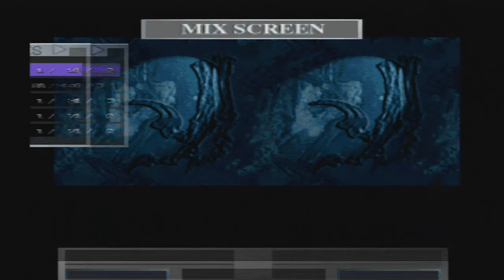Dino Crisis - Playthrough #04 Agent Tom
I continue my search for Dr. Kirk.